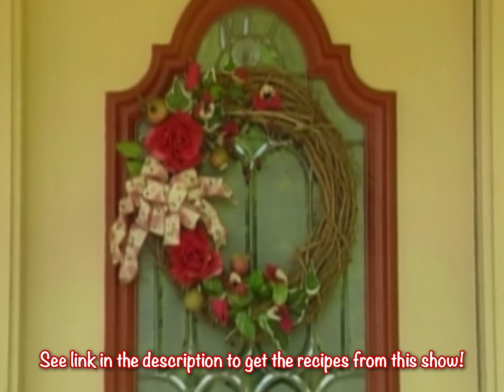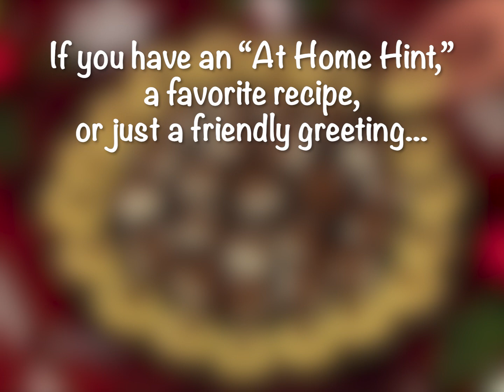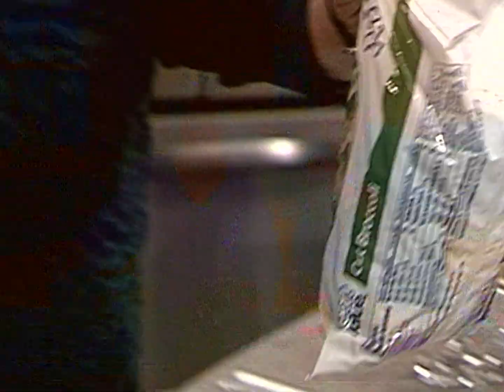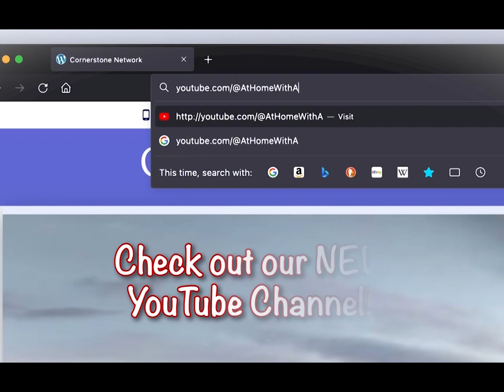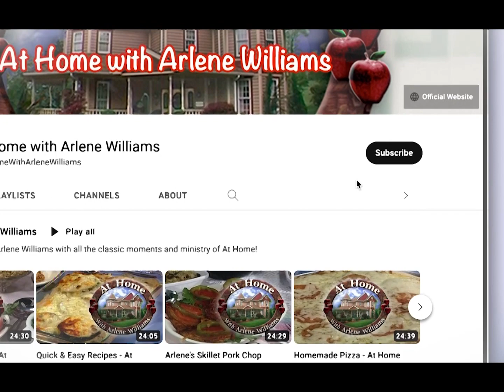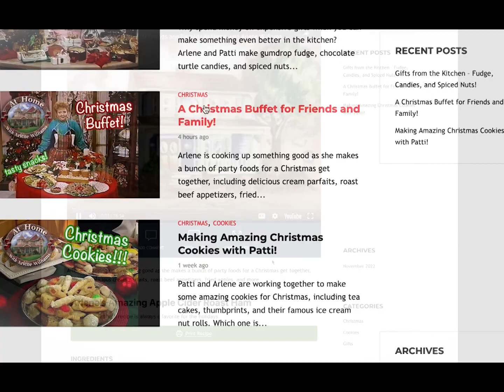Making a Big Friday Fish Dinner with all the Fixings! (Free Recipes Included)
In this great episode from 2011, Arlene and Patti are having a fun time in the kitchen cooking up a stuffed codfish casserole, packed with crab meat and buttery cracker crumbs. They're also cooking up a cheesy broccoli and rice casserole, honey mustard coleslaw, and lemon parfaits for dessert!  Yum!

Stuffed Fish and Fixings with Patti - 2011 - At Home with Arlene Williams
Episode: AH1105